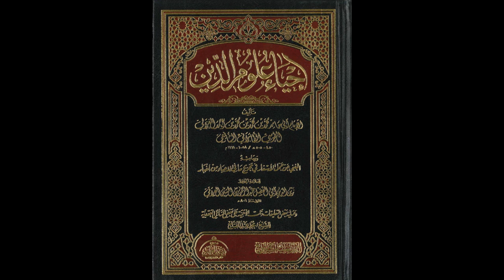إحياء علوم الدين للإمام الغزالي من المسجد الأقصى المبارك | كتاب عجائب القلب 683 | مصطفى أبو صوي